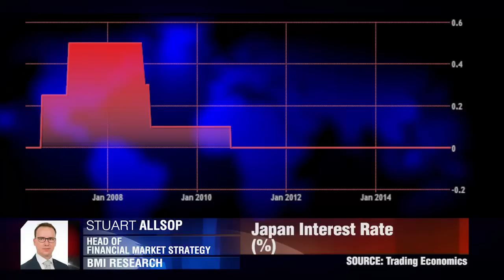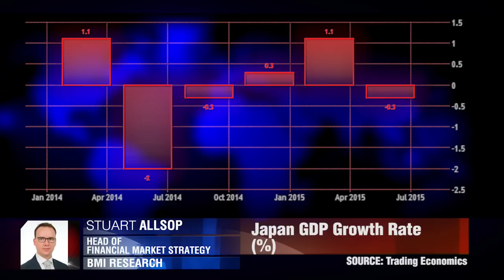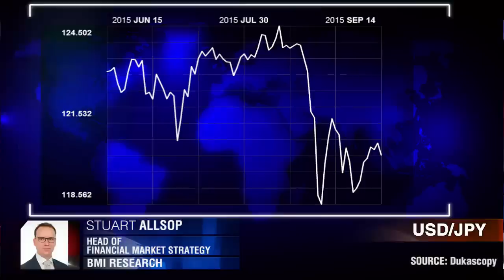Proceda con precaución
El martes, el Banco Central de Japón mantuvo las tasas de interés y se abstuvo de impulsar su programa de estímulo de 80 billones de yenes. Stuart Allsop, BMI Research